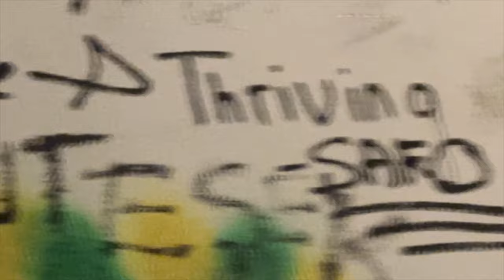Kıbrıs Vlog- Yeni Yıl